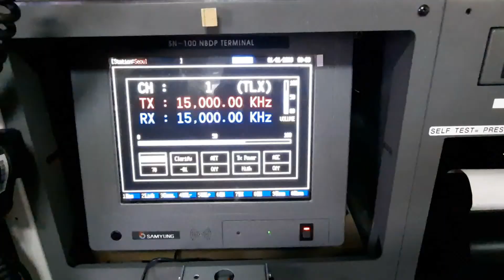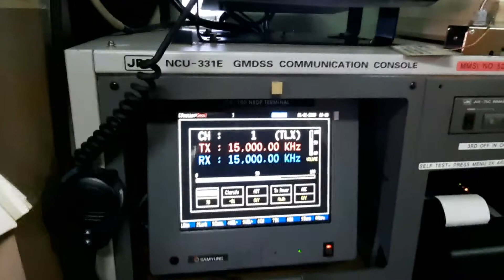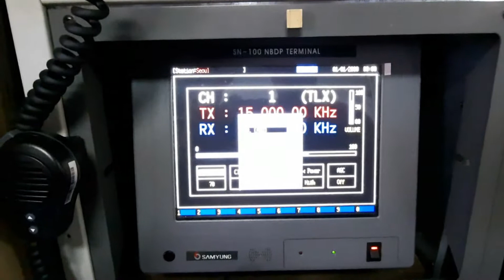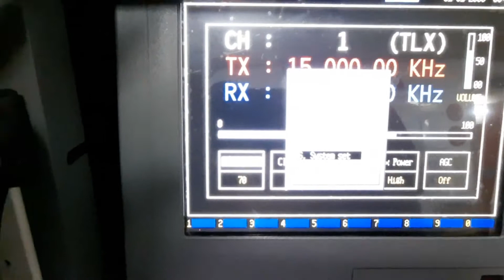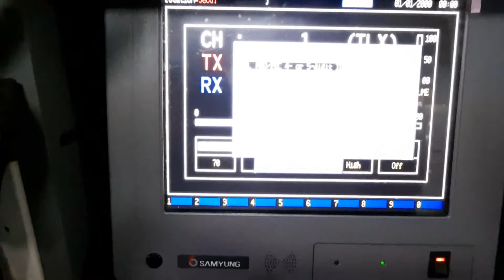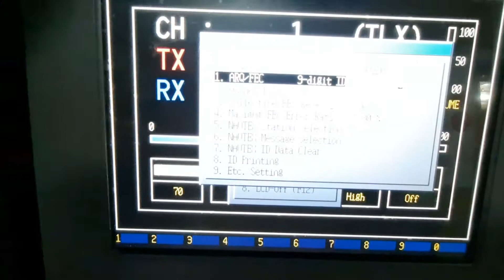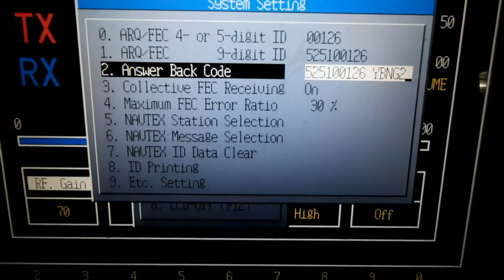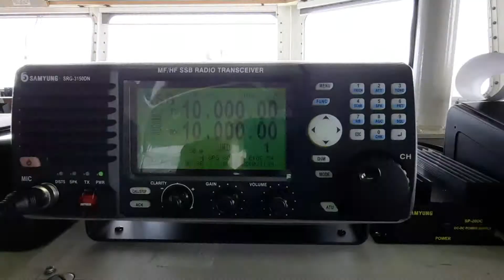SRG150DN SAMYUNG, LANGKAH MEMASUKAN ANSWERBACK NBDP (Narrow Band Direct Printing)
MFHF Radio 150Watt with DSC mode and NBDP option.

marine navigasi,
alat kapal laut,
alat kapal selam,
kapal pengangkut alat berat,
alat keselamatan di kapal,
alat navigasi diatas kapal,
alat berat naik kapal,
alat navigasi kapal dan fungsinya,
kapal angkut alat berat,
kapal muat alat berat,
kapal muatan alat berat tenggelam,
kapal alat berat,
alat alat navigasi kapal beserta fungsinya,
kapal selam alat kawalan jauh,
alat berat naik kapal laut,
alat pembersih kapal,
alat canggih rumah tangga,
alat canggih israel,
alat canggih amerika,
alat perang canggih amerika,
alat canggih bengkel motor,
alat canggih buatan indonesia,
alat canggih buatan sendiri,
alat canggih dunia,
alat canggih indonesia,
alat canggih israel terbaru,
alat canggih industri,
alat canggih kreatif,
alat canggih militer,
alat canggih murah,
alat canggih modern,
alat canggih masa kini,
alat canggih militer indonesia,
alat canggih militer rusia,
alat canggih rusia,
alat canggih sederhana,
alat canggih survival,
alat canggih terbaru,
10 alat canggih,
alat canggih 2021,
alat canggih 2020,
5 minute crafts alat canggih,
5 alat canggih,
furuno fcv 688,
furuno gp 39,
furuno kowe,
furuno gp 32,
furuno 688 fish finder,
furuno radar,
furuno gps,
furuno fish finder,
furuno ais,
furuno autopilot,
furuno autopilot installation,
furuno autopilot 300,
furuno autopilot 711c,
furuno accu fish,
furuno ais fa-170,
furuno ais fa-150,
furuno bird radar,
furuno bottom discrimination,
best furuno fish finder,
furuno x band radar,
furuno balik bulucu,
furuno bds,
furuno 1971 balik bulucu,
bolsa rofuruno,
furuno cbt,
furuno chart plotter,
furuno ch 500 sonar,
furuno cargo carrier,
furuno connections,
furuno csh-8l mark-2,
furuno chirp,
furuno cmor,
furuno inmarsat c,
c map 4d furuno,
furuno dff3d multibeam sonar,
furuno db9,
furuno dff3d,
furuno drs4w,
furuno drs4d-nxt,
furuno db9 review,
furuno dff1-uhd,
furuno depth sounder,
furuno ecdis tutorial,
furuno e3588 magnetron,
furuno ecdis,
furuno ecdis silent mode,
furuno ecdis troubleshooting,
furuno ecdis online training,
furuno echo sounder,
furuno ecdis manual,
furuno fcv 620,
furuno fish finder fcv 628,
furuno fs 1000,
furuno fs 1500,
furuno far 2117,
furuno fa 100,
furuno mf hf test,
furuno mf hf,
furuno gps navigator gp-170,
furuno gps navigator gp-150,
furuno gps 39,
furuno gps 39 manual,
furuno gp 33,
furuno ch 500,
furuno ch 600,
furuno hellas,
neil furuno chiropractor,
sonar furuno ch 250,
furuno transducer installation,
furuno radar installation,
furuno deep impact,
furuno italia,
furuno junction box fi-5002,
furuno ls4100,
furuno ls6100,
furuno lop,
furuno vs lowrance,
furuno ecdis lop,
furuno maritime training,
furuno multibeam sonar,
furuno marine radar,
furuno marine electronics,
furuno model 1623,
furuno mfd12 navnet 3d,
furuno nxt radar,
furuno nxt,
furuno navnet,
furuno navnet vx2,
furuno navnet vx2 tutorial,
furuno navnet 3d,
furuno nbdp test procedure,
furuno navpilot 300,
furuno pbg,
furuno ecdis passage planning,
pasta furuno,
pengoperasian radar furuno,
furuno radar pm test,
passage plan furuno,
furuno timezero professional,
furuno radar 1815,
furuno rcu-014 manual,
furuno radar 1715,
furuno rcu-014,
furuno radar 1835,
furuno radar no bearing pulse,
furuno rollover,
furuno sonar,
furuno sounder,
furuno satellite compass,
furuno searchlight sonar,
furuno sabiki mode,
furuno side scan sonar,
furuno sonar ch600,
furuno scx 20,
furuno tz touch 3,
furuno tz touch 2,
furuno tzt3,
furuno transducer,
furuno tz,
furuno tzt2,
furuno tz touch 3 tutorial,
furuno tz3,
furuno usa,
furuno ecdis update,
furuno 220wx ultrasonic weather station,
furuno ecdis user chart,
furuno vs garmin,
furuno vx2,
furuno vs simrad,
furuno vhf test,
furuno vhf,
furuno vhf radio,
furuno weather radar,
furuno wireless radar,
furuno weather fax,
furuno wireless radar review,
furuno wassp f3,
furuno first watch radar,
furuno 1st watch,
furuno 1971f gps/fishfinder,
furuno 1715,
furuno 1815,
furuno 1623,
furuno 1945,
furuno 1815 radar installation manual,
furuno 1715 service manual,
furuno 1623 service manual,
furuno 295,
furuno 295 settings,
furuno 2021,
furuno 295 deep water settings,
furuno fcv 295,
furuno fea 2107,
furuno 1621 mark 2,
furuno 3d sonar,
furuno 3d,
furuno 3d fish finder,
haigo m328s,
haigo ais b338,
Garmin Aera760,
Garmin Aera795,
navionics maps,
Raymarine MFD,
lowrance HDS,
Radar,
AIS,
multi function display,
samyung murah,
Akun IG @rijalsetiawan
Akun Tw @rijal_setiawan